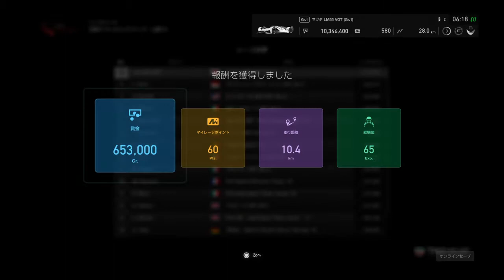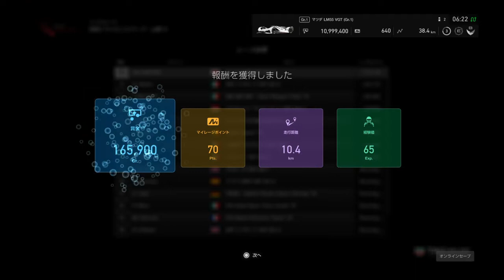グランツーリスモ®ＳＰＯＲＴ_20180106062619